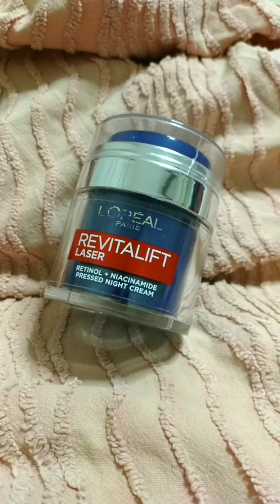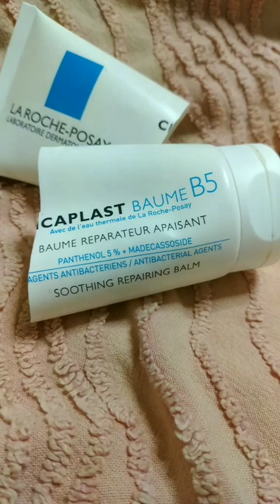EMP[TIES... ΤΑ ΑΔΕΙΑΣΑ ΟΛΑ😻Kitty Zola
ΑΔΕΙΕΣ ΣΥΣΚΕΥΑΣΙΕΣ ΠΡΟΙΟΝΤΩΝ ΚΑΙ ΟΙ ΕΝΤΥΠΩΣΕΙΣ ΠΟΥ ΜΟΥ ΑΦΗΣΑΝ...

Για αγορές στο yesstyle.com χρησιμοποιήστε στο πεδίο REWARDS CODE
τον κωδικό  P4BL5Z
στην 1η σας παραγγελία δίνει έξτρα έκπτωση 5% και σε όλες τις επόμενες 2%

💙ΤΑ ΠΡΟΪΟΝΤΑ ΠΟΥ ΑΝΑΦΕΡΟΝΤΑΙ

HYLAMIDE SUBQ WTWS SWEUM

AVON CARE SUN SPF 30

MAD ABOUY SKIN Protect & Hydrate Sunscreen SPF50 PA 100ml

JOHNSON'S MICELLAR WATER

LA ROCHE POSAY CICAPLAST BAUME B5

Πολλα φιλια!